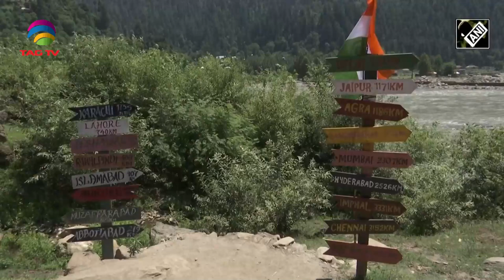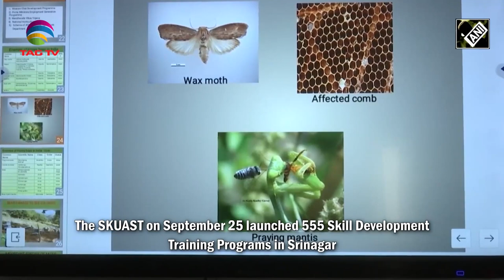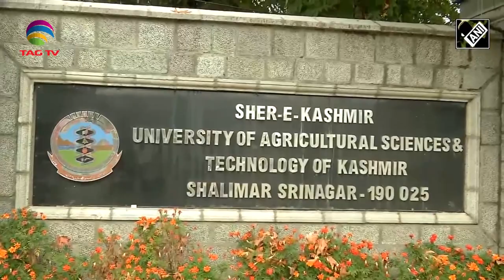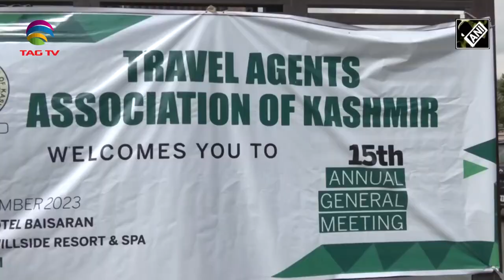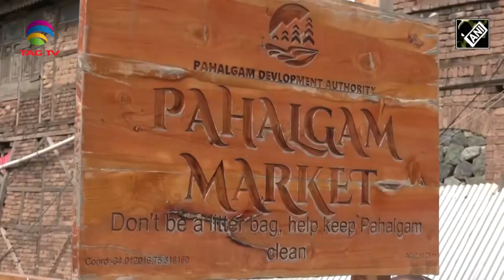People celebrate Sharda Diwas at Teetwal village, Residents happy for progress in Kupwara’s village